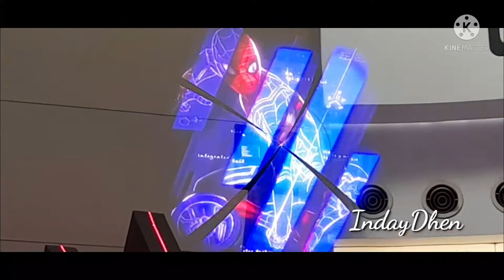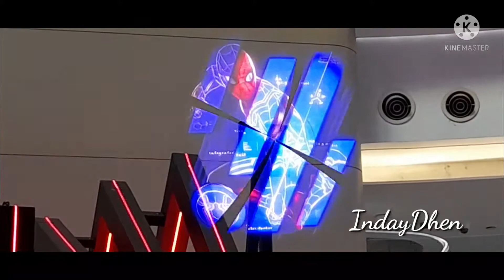SPIDERMAN NO WAY HOME COLLECTIBLE FIGURE DISPLAY AT HYSAN PLACE HONGKONG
Spider-Man: No Way Home is a 2021 American superhero film based on the Marvel Comics character Spider-Man co-produced by Columbia Pictures and Marvel Studios and distributed by Sony Pictures Releasing.

  SPIDERMAN NO WAY COLLECTIBLE FIGURE DISPLAY are located at HYSAN PLACE HONGKONG MTR EXIT F